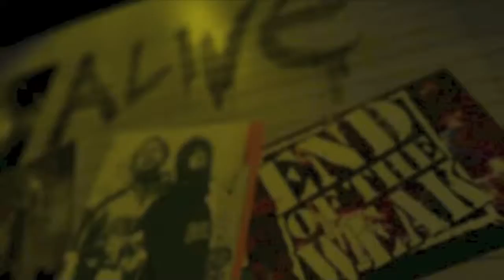New-York Sequels series : Sneakers addict by Flight Club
Flight Club, en plein New York, un shop fait pour les sneakers du monde entier ...des baskets partout et pareil pour les casquettes... un shop de malade ... Artik et Keri ont eu mal à la tête.
Adresse : 812 Broadway, New York, between 11th and 12th

Chaine officielle de End Of The Weak France